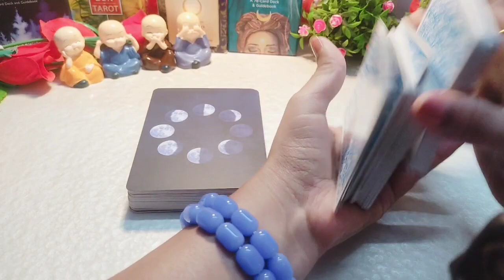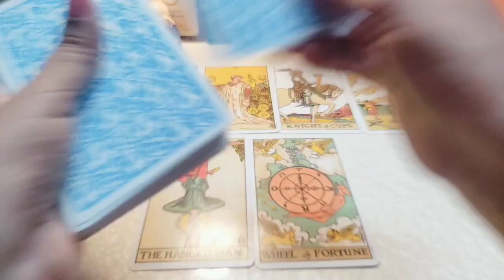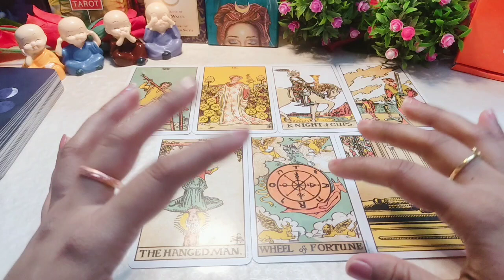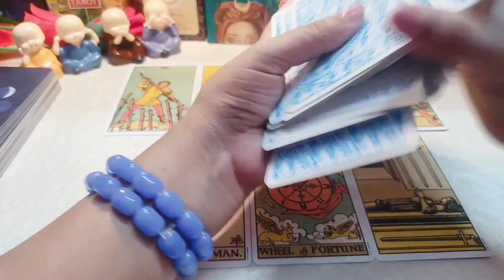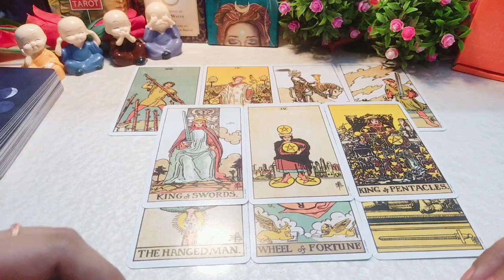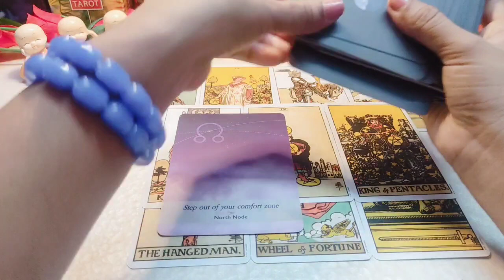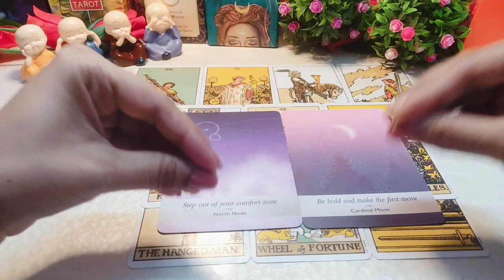AQUARIUS♒|| LOVE READING ☘️ NOVEMBER 1-10 || 2023 PREDICTION || Hindi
Hello Friends, 🙏🏻🙏🏻😍